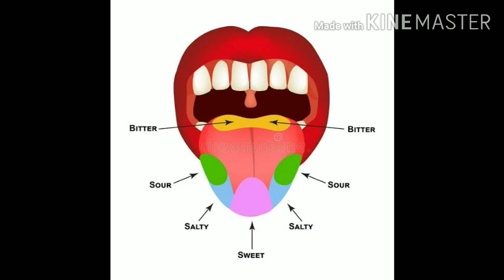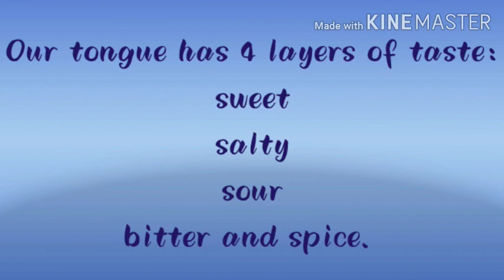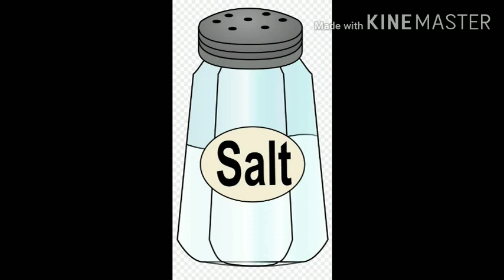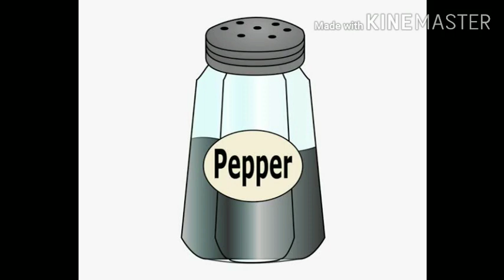Sense of taste (revision)